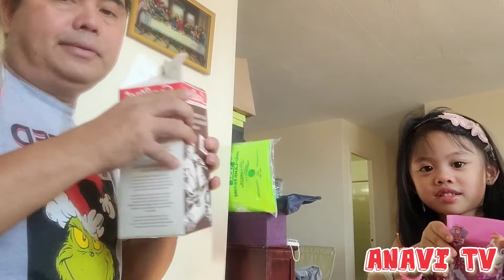Siomai tayo, Kain na !